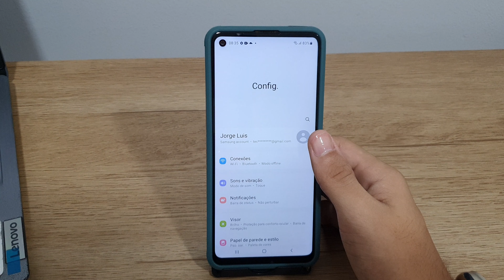Como excluir conta do Google no seu Galaxy A21s - Passo a passo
Fala pessoal!! vou mostrar nesse video passo a passo de como Como excluir conta do Google no seu Galaxy A21s
✩ Redmi Note 9 64G / 128GB
✩ Redmi Note 9S 64G / 128GB
✩ Poco X3

★Contato de parcerias:
✩ Poco X3